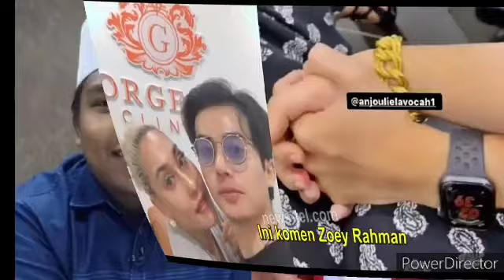Alhamdulilah! Awie Umum Berita Baik! tak sangka Lepas 3 Kali Nikah Ini dah berlaku..🤲